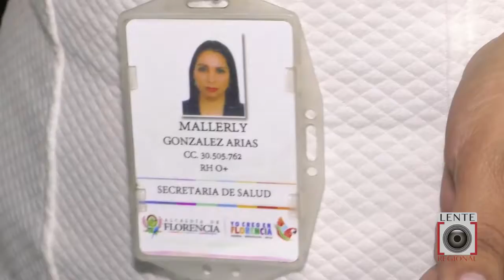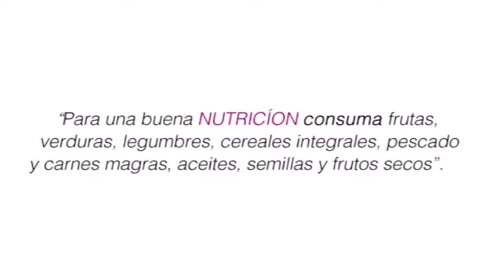Centros de estética en Florencia están en la mira de las autoridades de la salud